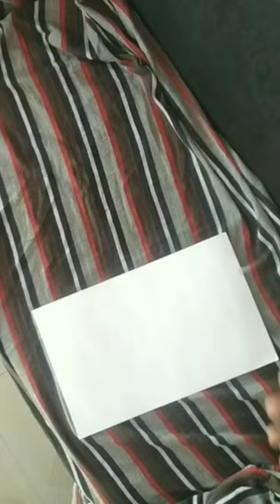family familyart art artist artwork sketch challenge paint sketching artkopoint artistic